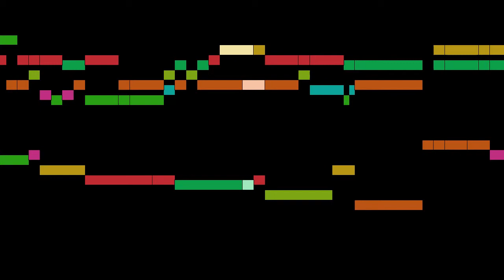Lully - Psyché, part 73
Psyché, by J. B. Lully, with animated score.